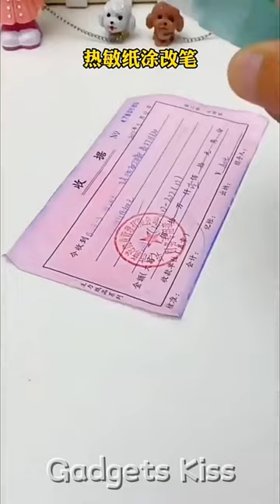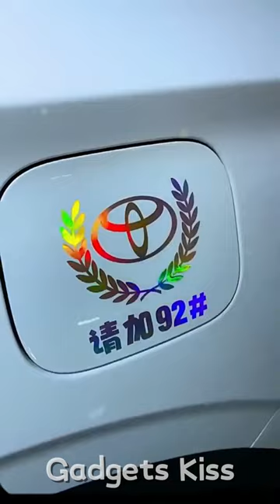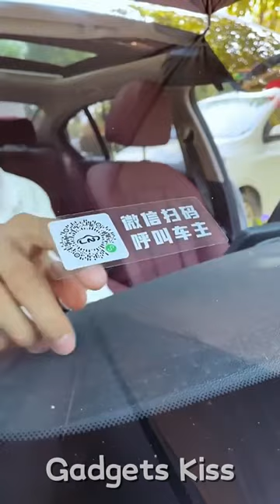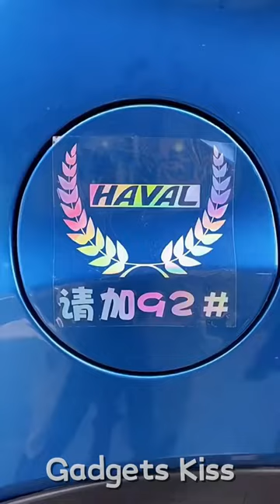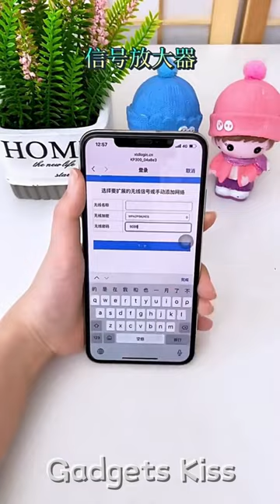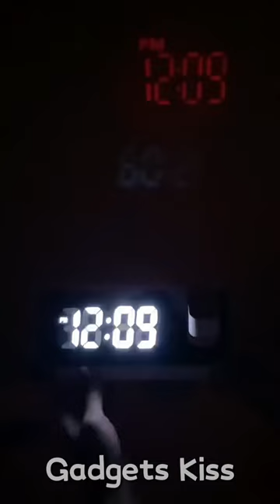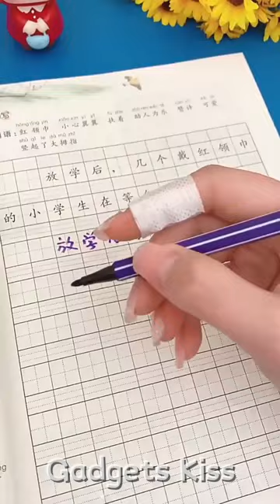Cool Useful Gadgets For Every Home😍Smart Appliances & Kitchen Utensils & Cleaning Tools🏠2024 Part-70